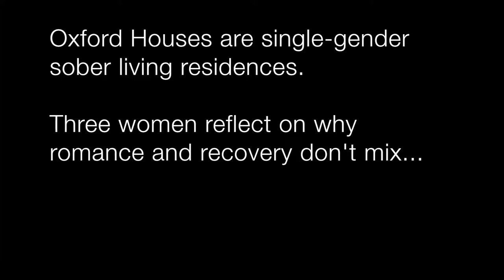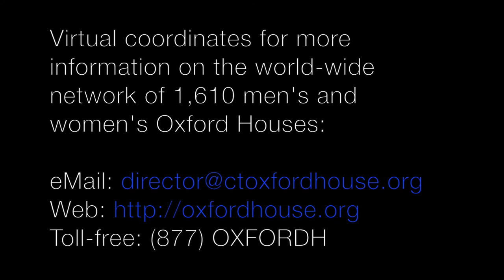Women in Recovery on Relationships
Oxford Houses are single-gender sober living residences.

Three women reflect on why romance and recovery don't mix...